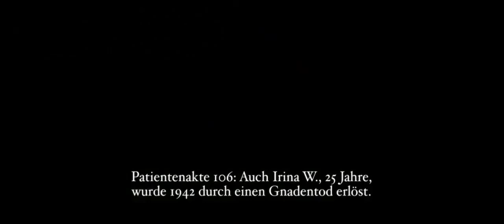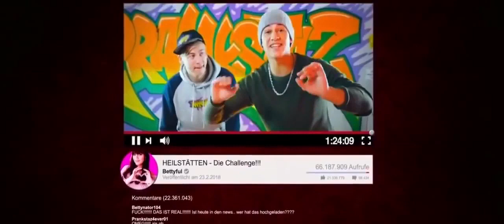Filme o manicômio completo dublado HD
Filme de terror o manicômio completo dublado HD
Um grupo de youtubers entra ilegalmente na área de cirurgia (supostamente assombrada) em um manicômio abandonado para um desafio de 24 horas, com a esperança de viralizar o vídeo e conseguirem mais seguidores. Porém, não demora muito para eles descobrirem que não estão sozinhos e não são bem-vindos ali. O desafio, na verdade, é o da sobrevivência.
QUEM QUISER APOIAR O CANAL COM QUALQUER VALOR DEIXAREMOS AQUI NOSSO BLOODYPIX
TITULAR: Pedro Gil
O CASTELO DO LOBISOMEM FILME COMPLETO DUBLADO
CANAIS PARCEIROS NA ABA DE CANAIS